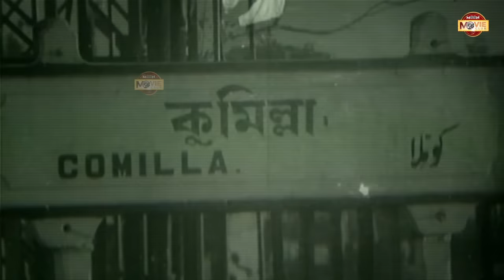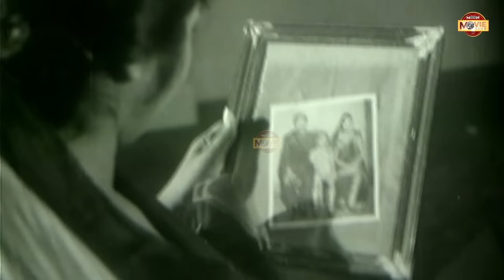Dip Nive Nai | দীপ নিভে নাই | Blockbuster Bangla Movie | Razzak | Kobori | Rosy | Anwar Hossain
Presenting Bangla Movie : Dip Nive Nai (দীপ নিভে নাই)

Movie: Dip Nive Nai
Cast:  Razzak, Kobori, Roji Afsary, Anwar Hossain, Sultana, Altaf, Fateh Lohani
Produced & Directed By : Narayan Gosh Mita
Lyrics: Dr.Mohammad Moniruzzaman
Singers: Abdul Jabbar,Khondokar Faruk Ahmed,Mahmudunnabi & Mohammad Ali Siddiqui
Language: Bangla